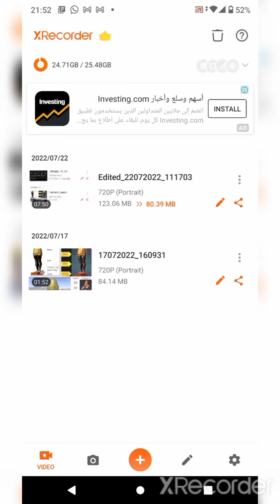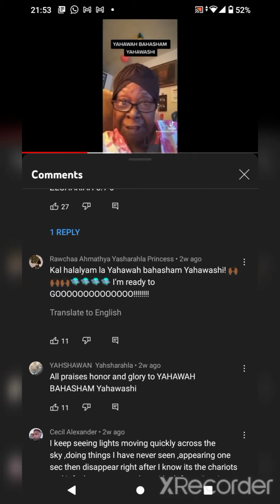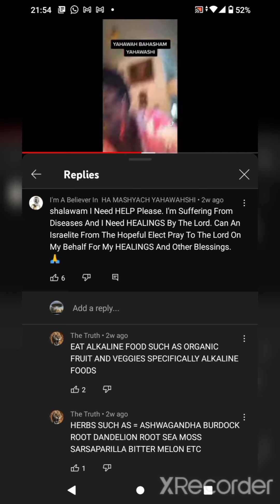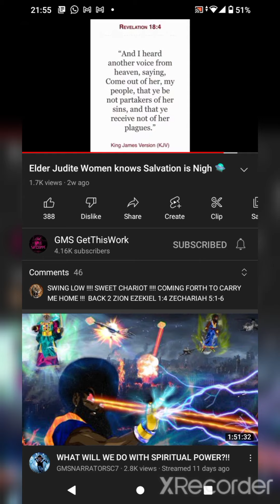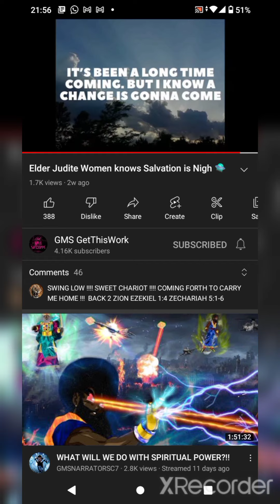FOR NOTHING IS IMPOSSIBLE WITH GOD💯👑😤